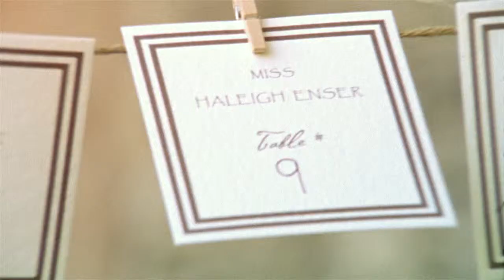Kisten and John W/16mm Film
Derring Estate at Cutler was the perfect location for their destination (non-destination -we'll explain in a moment) wedding. This grand location was also absolutely delicious to shoot not only HD but 16mm film, which we did! Kirsten wanted a wedding that wasn't quite traditional. While living in Ohio, the couple chose the gorgeous location for an exciting destination wedding for all the family and friends to attend. Randomly enough, months before the wedding, John's career moved him to none other than Ft. Myers, making their destination wedding a little closer to home! How random, right? Family and friends were certainly in for a treat with the weather being nothing less than incredible! You can say the wedding day is in all the little details and Kirsten and John did a fabulous job with making each detail full of meaning -- from Columbus, Ohio's famous Jenni's Ice Cream being served to guests, to the symbolic flowers (White Veronica in remembrance of my maternal grandmother, Veronica, Rosemary in remembrance of John's mother, and Fern honoring my paternal grandmother, Irene Ferne) everything was very sentimental and special. We were touched by the newlyweds in their love for each other as well as for family and friends.